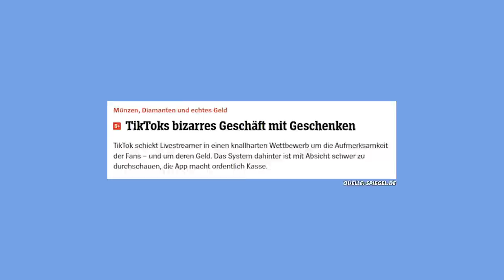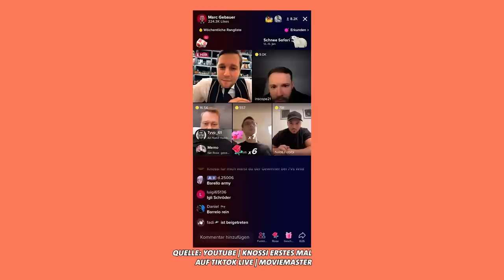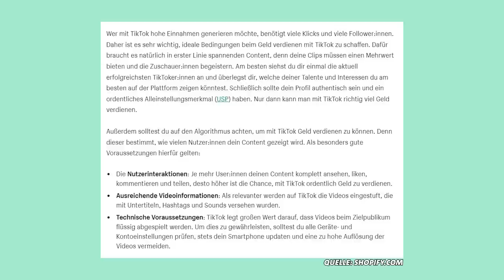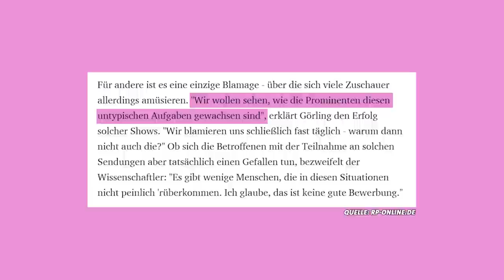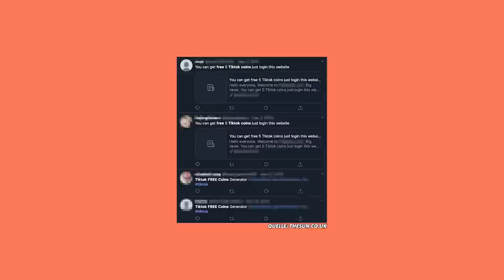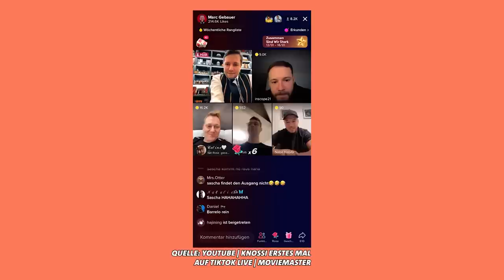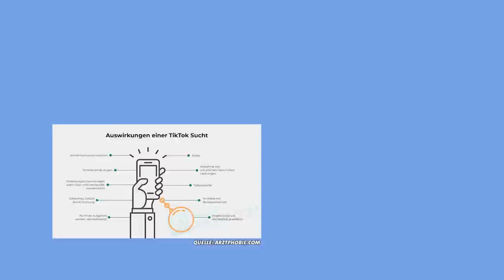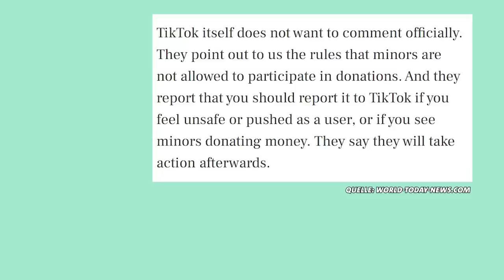Die Abgründe von TikTok-Livestreams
TikTok Battles - Herzlich Willkommen zu Livestreams mit wenig, bis gar keinem Content! Bei diesen Battles gehen Leute, teilweise echt bekannte Streamer*innen live, und feuern jeweils die eigene Community an, dass die ihnen z.B. virtuelle Geschenke senden sollen. Geschenke, die mit echtem Geld finanziert werden. Ziel ist es, mehr Punkte zu bekommen, als das andere Team. Wer verloren hat, muss eine Strafe über sich ergehen lassen. Sowas wie: Belle wie ein Hund, gib dir selbst eine Ohrfeige oder zerstöre deinen Fernseher! Und weil das alles nicht schon kritisch genug ist, spielt sich das Ganze vor einer ziemlich jungen Zielgruppe ab. Die, die eben für solche Battles mit echtem Geld zahlt - und das nicht zu wenig. TikTok Geschenke können bis zu 500€ kosten. Dass das neben der Social Media Sucht auch eine Spielsucht fördern kann, haben wir mit Sascha Heilig besprochen. Aurora wollte wissen: Wieso funktionieren TikTok Battles? Wieso möchte man sich die Strafen ansehen? Geht es hier nur um Geld und werden die Communitys abgezockt? Schreibt uns gerne in die Kommentare, was ihr dazu denkt!

Informationen und Hilfsangebote bei einer Spielsucht:

Unsere WhatsApp Nummer: 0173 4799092
CREDITS:
Redaktion: Shannon Gäde & Aurora Lushtaku
Moderation: Aurora Lushtaku
Kamera: Stephan Klaucke
Schnitt: Stephan Klaucke & Nina Schledt
CvD: Antje Barthold
Redaktionsleitung: Michael Bart
VIDEOKAPITEL:
00:00 Geld & Following für Content im Stream
02:25 Was sind TikTok Battles?
04:23 Was hat TikTok davon?
05:26 Fremdscham, peinlich - aber erfolgreich?
06:28 Wieso macht man das?
07:13 TikTok Strafen: Entwürdigend?
09:11 4000€ in 45 Minuten: Montana Black
10:10 Wer ist die Zielgruppe?
11:26 Leere Versprechungen vs. Geld
13:15 Spielsucht Gefahr?
15:47 Folgen von TikTok Battles
16:40 Nicht illegal - aber zweifelhaft!